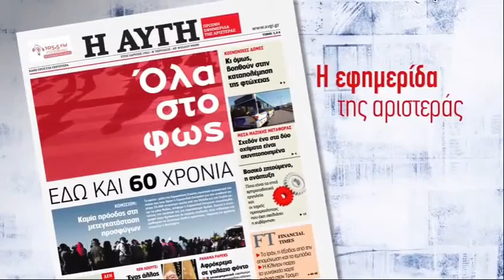Ν. Βούτσης: Θα πρέπει όλοι να βοηθήσουμε για την συγκρότησή του ΕΣΡ